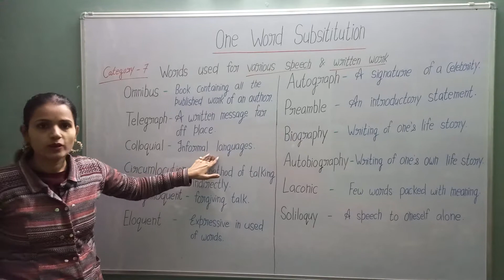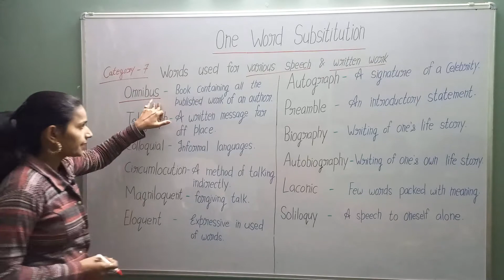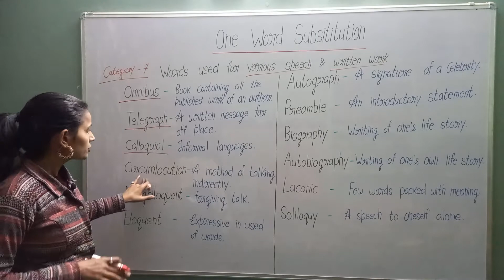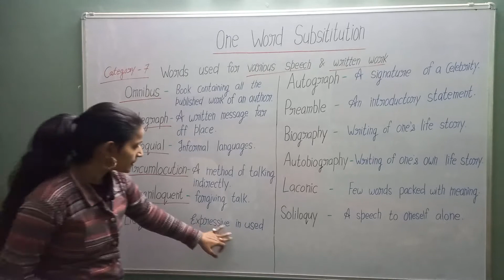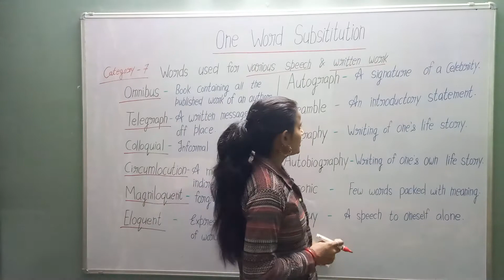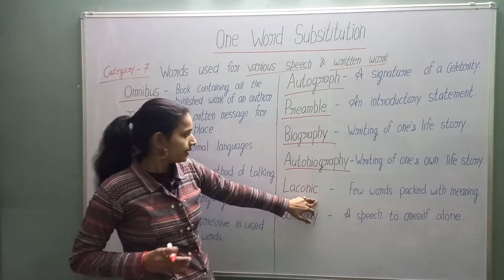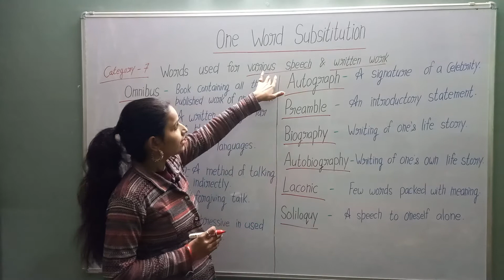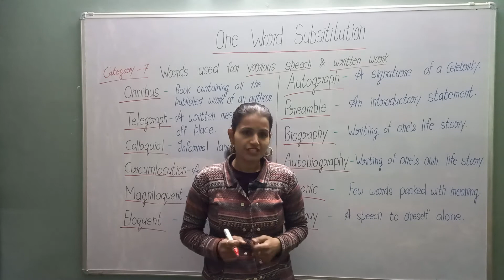One Word Subsititution l part-7 l it used for various speech & written work l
This video is the 7th part of one Word. I have been already discussed all 6th parts in my previous videoes  in One Word Subsititution.

In this video, I explain one Word in the section of various used of speech  and written work.
And apart of that, examples are used for clear one Word Subsititution this this 7th category.

Here i have uploaded  all 6th parts videoes links.

Keep supporting my work 🙏

Regarding by  :  Aasha Sharma